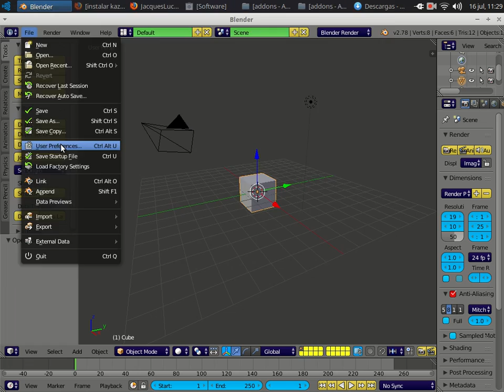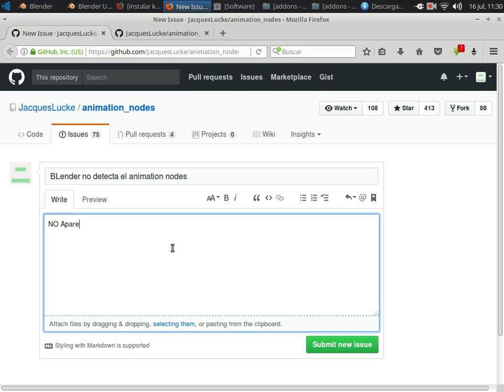No puedo instalar node animation en Blender 3D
SOLUCIONADO.
quiero instalar node animation en Blender3D,pero no aparece.